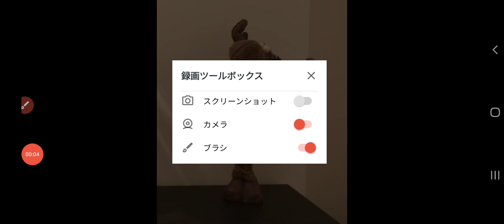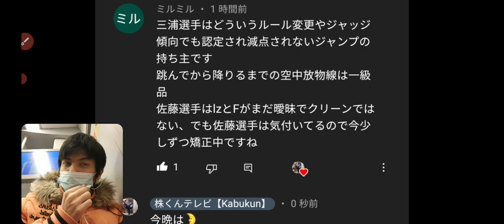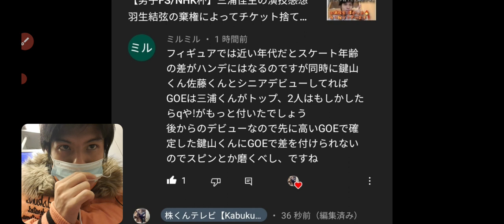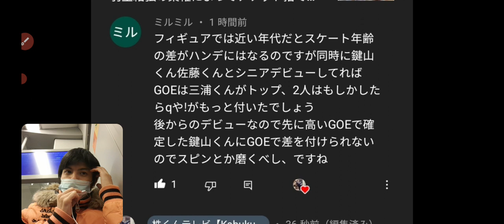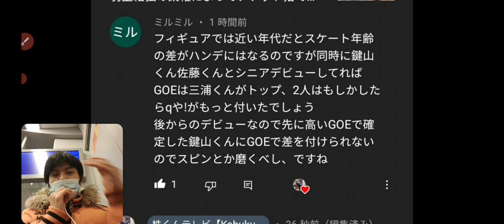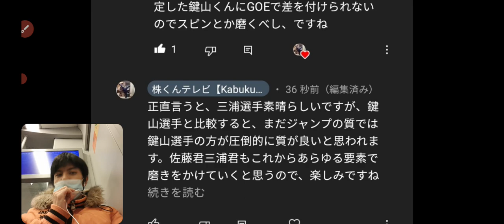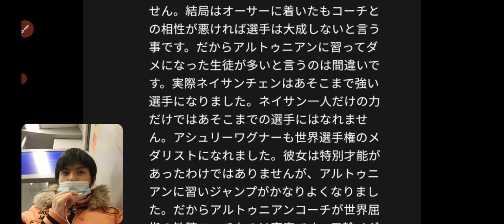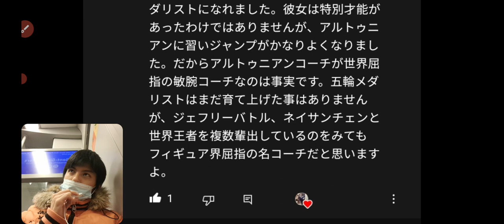【正直】鍵山優真・佐藤駿・三浦佳生 選手の中で一番上手なのは誰か？